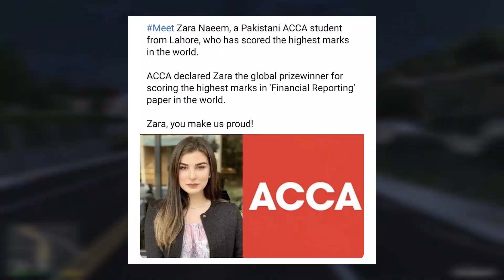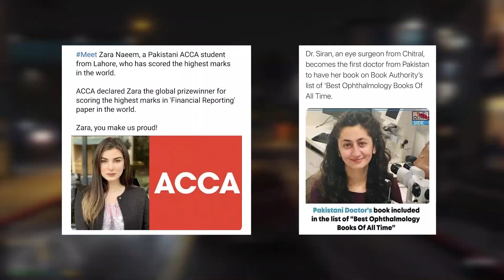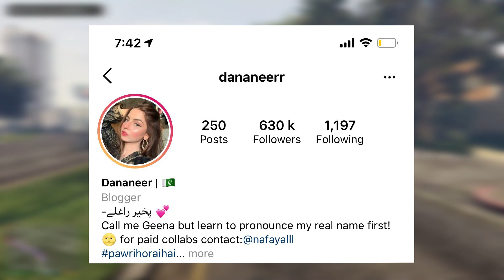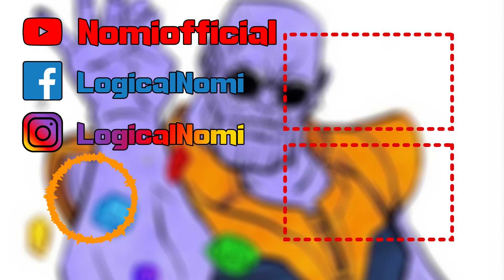Ye Hmari Pawri Hori hai - Nomi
GamePlay ►

1) Non Commercial
2) Transformative In Nature
3) Does Not negatively affects the Original Content

Tags